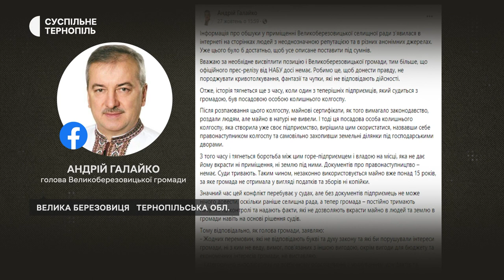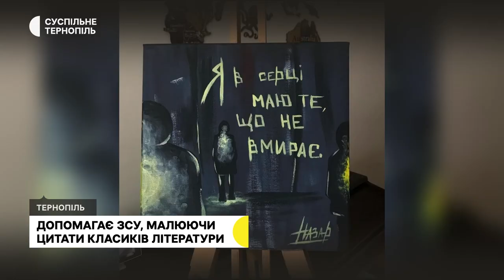Депутата райради підозрюють у хабарі, економлять півмільйона гривень, художниця допомагає ЗСУ | 8.11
- Вимагали 300 тисяч доларів: правоохоронці повідомили про підозри депутату Тернопільської районної ради та його адвокату.
- Приміщення однієї з лікарень Бучача опалює спиртзавод. Чому вирішили співпрацювати?
- «Сміливі завжди мають щастя» та «Я в серці маю те, що не вмирає»: актуальні цитати на картинах малює тернопільська студентка, а гроші з продажу передає на допомогу військовим.